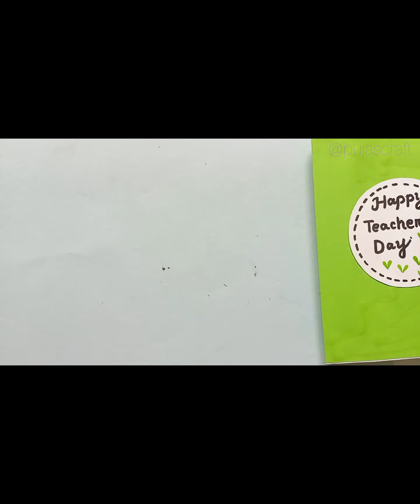2 Easy Teacher's Day card / How to make easy and beautiful Teacher's day greeting card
2 Easy Teacher's Day Card / How to make easy and beautiful teacher's day greeting card